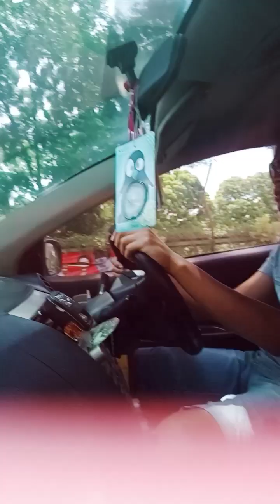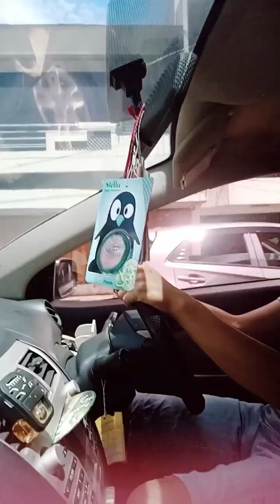13 Maret 2023 pak sopirku sedang pusing mas boss manyun berlanjut🤦🙉🙆🥰❤️🌺💕🙏